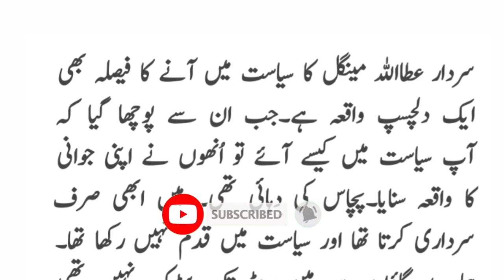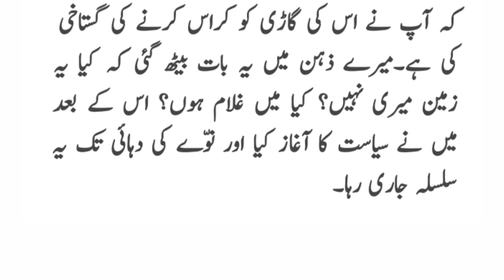Attaullah Mengal biography | Attaullah mengal politics history | attaullah mengal life story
attaullah mengal
attaullah mengal life story
attaullah mengal biography
attaullah history

attaullah mengal history
attaullah mengal politics
attaullah mengal when enter in politics
baloch leader attaullah mengal